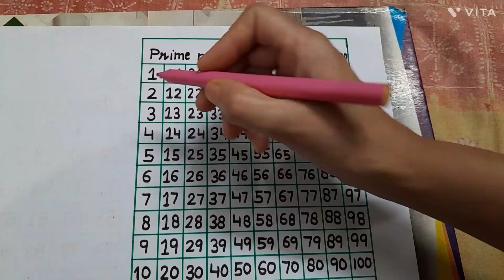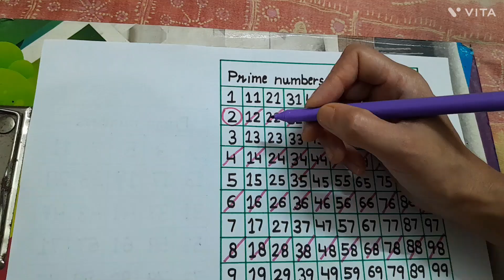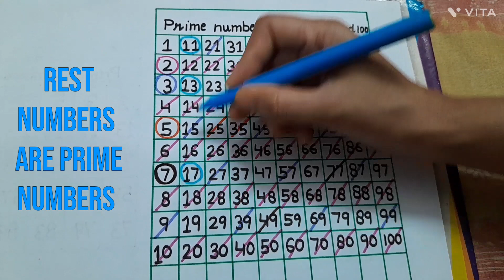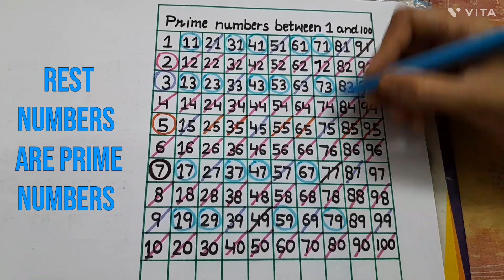Prime number between 1 and 100 | How to find Prime Numbers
How to find Prime numbers between 1 and 100. It is very easy to find Prime numbers. Let's learn Prime Numbers.